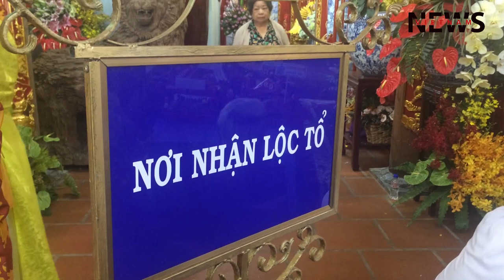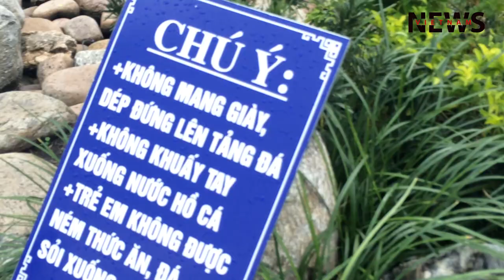Toàn cảnh đền thờ tổ nghiệp sân khấu của nghệ sĩ danh hài Hoài Linh